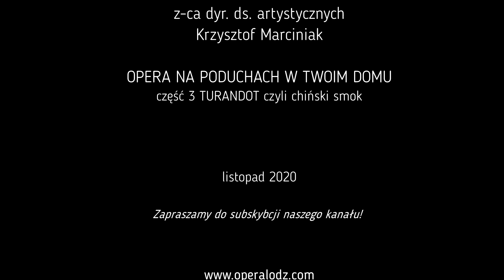Opera na poduchach w twoim domu cz. 3 - TURANDOT czyli robimy chińskiego smoka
Teatr Wielki w Łodzi zaprasza na zajęcia edukacyjne "Opera na poduchach" tym razem w wydaniu on-line. Nie możemy spotkać się w realnym świecie więc zapraszamy was w wirtualną podróż do świata teatru. Dziś Ewa Żochowska zaprezentuje jak zrobić chińskiego smoka, a inspiracją do tego jest opera "Turandot" G. Pucciniego. Do zabawy zapraszamy całe rodziny.

W materiale wykorzystano zdjęcia ze spektaklu Giacomo Pucciniego "Turandot" autorstwa Joanny Miklaszewskiej i Macieja Piąsty.

Do zabawy przygotujcie:
- kartony 4-5 szt. mogą być dowolnej wielkości np. po butach
- bibułę kolorową
- papier kolorowy
- sznurki, włóczki
- klej
- nożyczki
- mazaki lub kredki

Teatr Wielki w Łodzi
Instytucja Kultury Samorządu Województwa Łódzkiego
współprowadzona przez Ministra Kultury i Dziedzictwa Narodowego